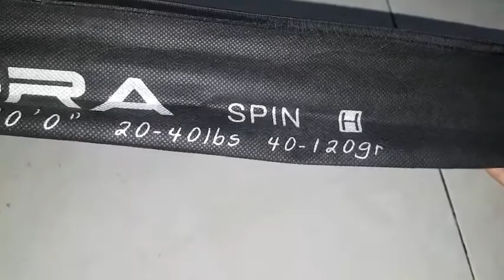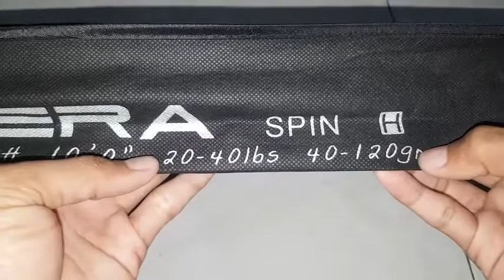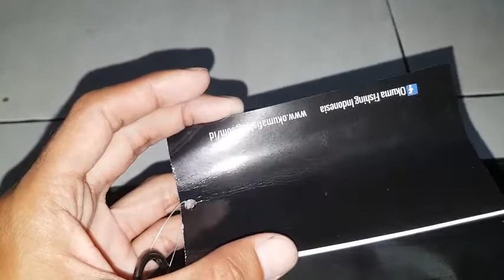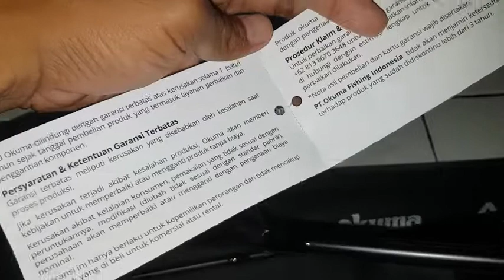REVIEW JORAN OKUMA ALTERA SPIN HARD | 300CM | CARBON SEKELAS RELIX PASUKAN KARANG | SHORE JIGGING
joran ini dibekali dengan keunggulan sangat ringan dan kokoh,, banyak peminat dari brand ini.